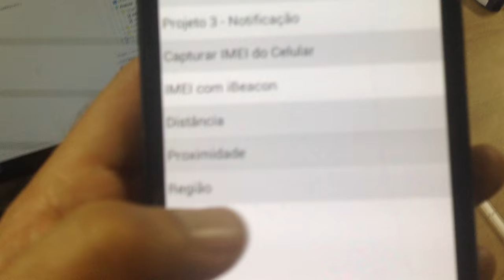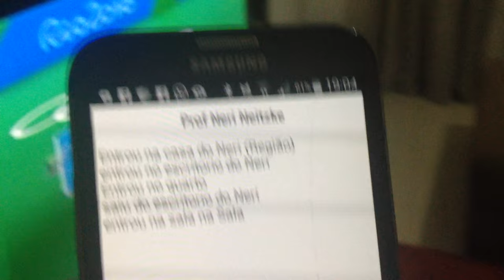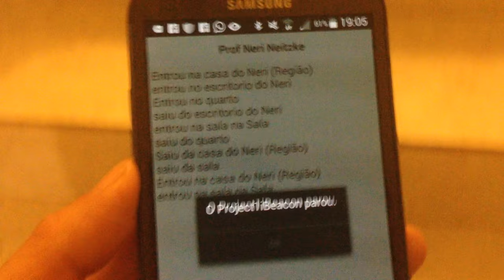aula 6827 IoT IBeacon Video testando no celular sobre regiao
Super lançamento - Curso de iBeacon - IoT - Internet of Things (Internet das coisas). São 10 projetos com os fontes. Você vai conhecer os iBeacons usados no curso (Estimote e EM). É ensinado como fazer para criar APPs para Android e iOS (Iphone, IPad) usando o Delphi.  Veja o que você irá aprender:

Criar App que consegue identificar os iBeacons ao seu redor
Veja como fazer para interagir o seu aparelho smartphone com os iBeacons
Veja como fazer para receber mensagens no celular da sua localização
Você vai aprender como fazer para mostrar a distância que você se encontra de um determinado iBeacon (local)
Não somente a distância, mas também como usar os recursos de Proximidade
Ao se aproximar de um iBeacon, você vai aprender como fazer para que o celular receba notificações
Aprenda como trabalhar com os iBeacons de forma individual (como se fosse setores separados de uma empresa, shopping, hospital etc), e também como trabalhar com eles de forma conjunta (Região), ou seja, todos atuando como se fosse um único ambiente, como se uma pessoa entrou ou saiu da empresa como um todo, e e não de um setor da mesma.
Na maioria dos exemplos foi ensinado como criar APPs usando o componente tBeacon, que facilita muita a sua vida, mas também como fazer para criar o APP totalmente no braço (na unha), sem o uso do componente
Aprenda como fazer para que o local onde possui um iBeacon não apenas saiba que um aparelho entrou no seu raio de atuação, mas também como identificar qual é o celular (código único do celular)
Além de capturar o código único do celular, também foi mostrado como fazer para fazer uma busca no banco de dados PostgreSQL (usando o servidor de aplicação DataSnap) desse código, caso existe um código no banco, é retorna do qual é o usuário que entrou ou saiu do local, mas se o código não existir, foi ensinado como fazer par que o usuário entre com o seu nome, e então é gravado no banco de dados tanto o código do celular como o nome da pessoa (dono do celular). Desta forma, da próxima vez que o usuário entrar ou sair de algum local, a empresa saberá o nome do usuário, podendo gerar relatórios e estatísticas incríveis.
Foi mostrado passo a passo a criar os APPs e também como fazer o deploy para os celulares Android e Iphone, para que os alunos pudessem de fato ver que os que foi ensinado funciona nos dispositivos.

Pré-requisitos: Ter bom conhecimento em Delphi ou ter assistido esse curso que eu criei: Delphi iOS Android (Curso I): Crie aplicativos para iOS e Android de uma forma muito simples, fácil e rápido usando DataSnap, LiveBings e FireDAC.

Obrigado
Prof Neri Aldoir Neitzke
Palestrante internacional, com 180 palestras realizadas em 08 países (EUA, Angola, Moçambique, Cabo Verde, Portugal, Colômbia, Guinné-Bissau e Brasil)
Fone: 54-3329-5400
Carazinho - RS